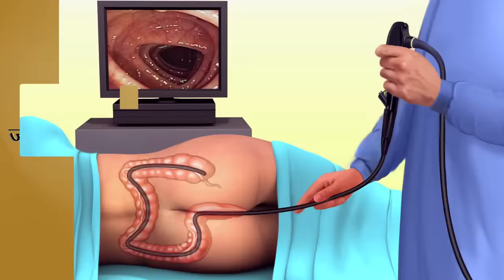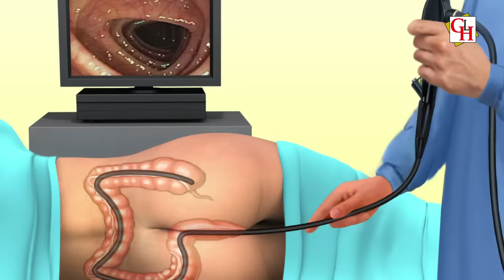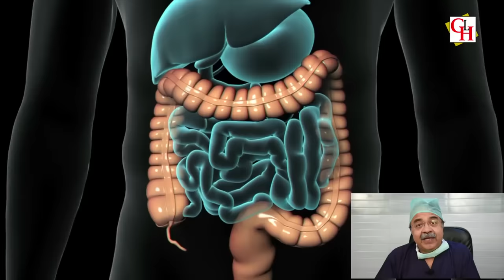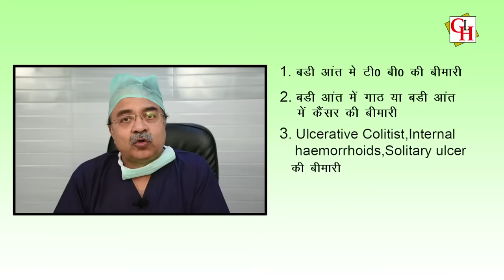Colonoscopy की जांच क्यों?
The Gastro Liver Hospital Kanpur
Dr.V. K .Mishra
M.D. DM  (Gastro)
हॉस्पिटल में सम्पर्क करने के लिए या डॉक्टर से सलहा लेने के लिए इस नंबर पे बात करे :- 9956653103, 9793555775, 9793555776